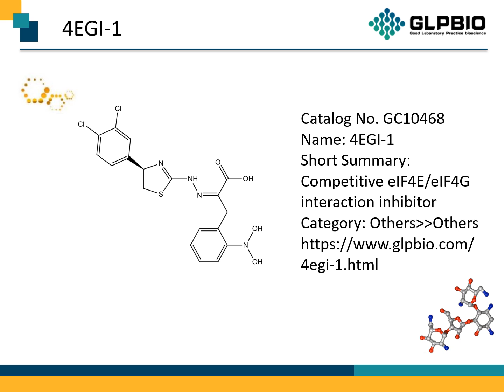GC10468 4EGI-1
Protocol, Chemical Properties, Background of 4EGI-1